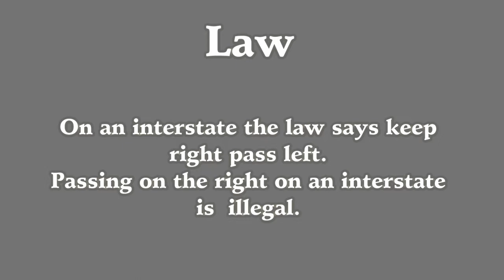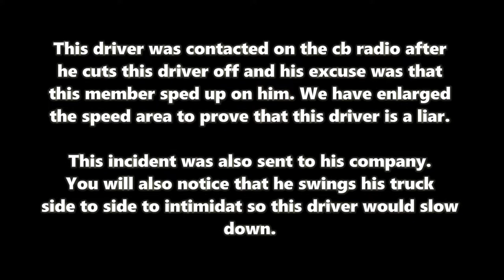Boyd Bros Transportation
The law states the following : A vehicle in the right lane being passed by another to it's left must maintain a constant and steady speed an may not increase it's speed on the passing vehicle.
This is what this member did to the letter of the law. In the beginning of the video you will see that a pickup will also pass him on the right. Why. Indiana law states that if you are in the left lane and you see someone coming up behind you at a higher speed get out of the way. He did not.
In addition you will also see this Boyd driver swing his truck towards the right lane. This is an intimidation tactic truckers use to make other drivers back out of it so they can change lanes.
However it does not end there. We hope you paid attention to the speed of the member because this Boyd driver was contacted on the CB radio and his excuse was " You sped up on me ". This driver is an absolute lair. This is the reason we uploaded this video with one camera instead of our usual 6. We wanted the speed of our unit to be seen.